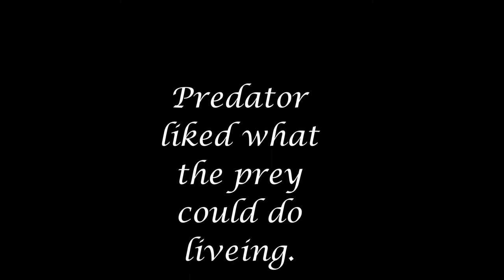Mickey the Drummer 03122017 Holopainen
Testing testing: I have a LOT to learn.